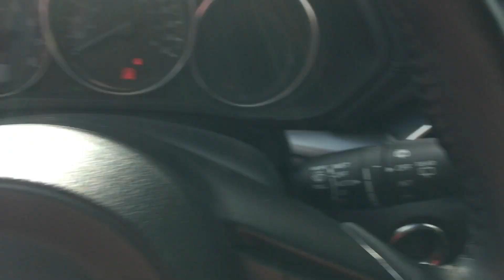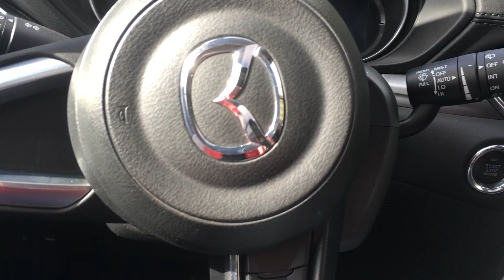*NEW YAMAHA SNARES!!* - UNBOXING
Had the great privilege of getting my hands on some new snares from Yamaha! Take a peek at this quick unboxing.